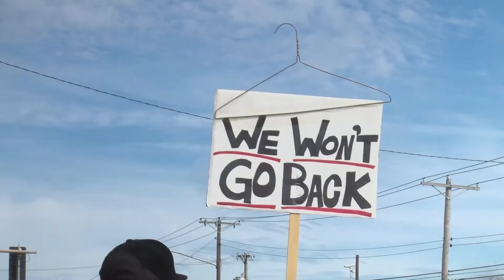Abortion rights rally draws around a hundred people in west Toledo Saturday morning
A fight for reproductive rights was on display across the nation and right here in Toledo this Saturday as around a hundred protestors came together in west Toledo to rally for abortion rights.

The surge in pro-choice activism comes as the Supreme Court gets ready to hear a case out of Mississippi that could overturn Roe vs. Wade.

"Women's right to control our own bodies are at stake. We are teetering on the brink all across this country, but obviously, Texas has tipped over" said women's rights supporter, Melissa Portala.

A law passed in Texas recently banned abortions once cardiac activity is detected, usually around six weeks before many women are even aware they are pregnant.

It's an issue that's been long-debated. But, a new fire has ignited for these pro-choice supporters, knowing what happened in Texas could happen here.

"We feel that our rights are under attack because there are a lot of people that are still pro-life and [Ohio] is a more conservative state. So we feel like at some point it will be more centralized on our state," said Kara Dishon, who came from Bowling Green to support women's rights.

Closer to home, a new bill introduced in the Ohio Senate would make all abortions in the state illegal in the event Roe vs. Wade is overturned by the Supreme Court.

The rally also drew a small group of counter-protesters.